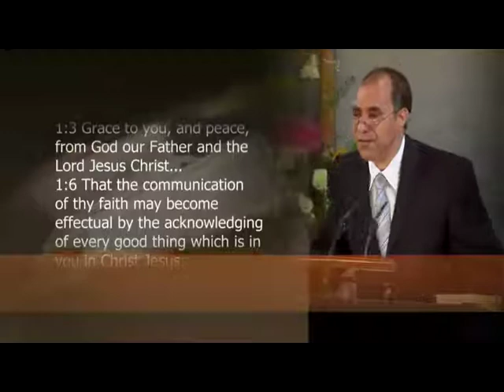The Marks of a Christian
Sermon on Philemon  by Pastor Ibrahim Ag Mohamed given on 28 Jun 2015